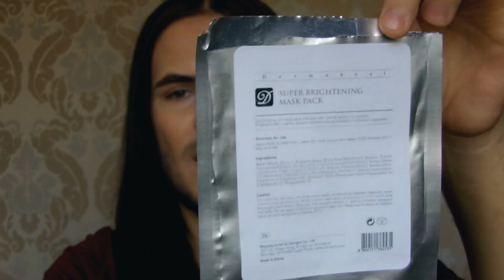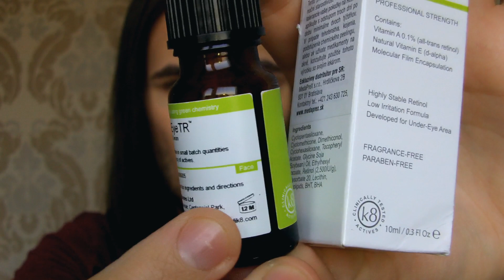Medik8 - Retinol Eye TR , Dermaheal - Super Brightening Mask Recenzia / Review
Súvisiace odkazy / Spomínané odkazy z videa

Použité Spomínané produkty:

Medik8 - Retinol Eye TR

Dermaheal - Super Brightening Mask

Koľko máš rokov?
24

Na čo točíš?
Toshiba Camileo X200

V čom upravuješ videá?

Zaujímajú ťa moje vlasy? Čo používam na pleť?
Ako sa starám o zuby? ?